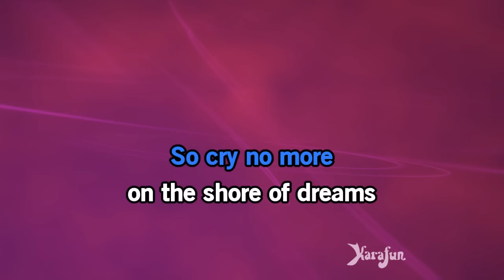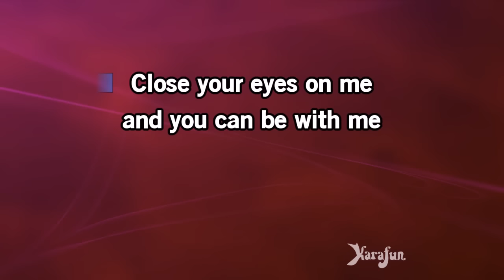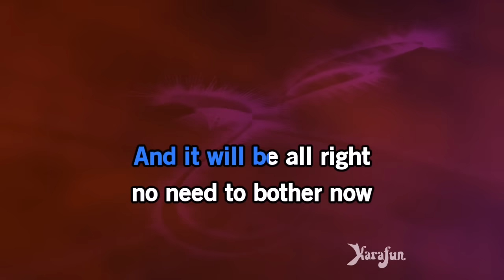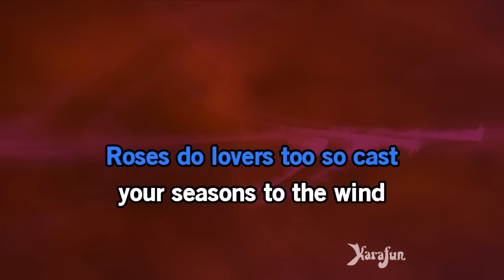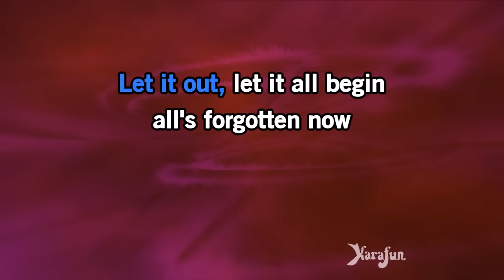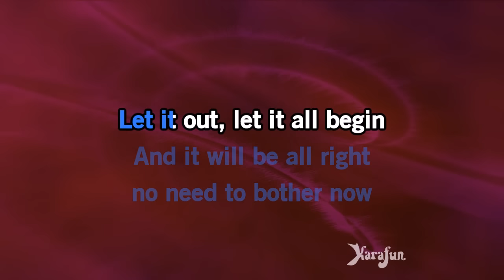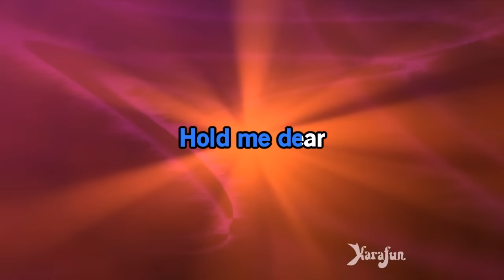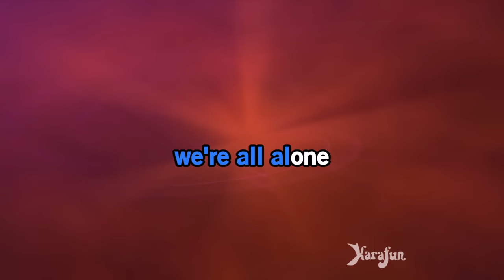We're All Alone - Boz Scaggs | Karaoke Version | KaraFun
ℹ️ This version contains a low volume vocal guide to help you learn the song. The karaoke version without the vocal guide is available This recording is a cover of We're All Alone as made famous by Boz Scaggs. This version is not the original version, and is not performed by Boz Scaggs. This instrumental/playback version contains a vocal guide, the lyrics and backing vocals.